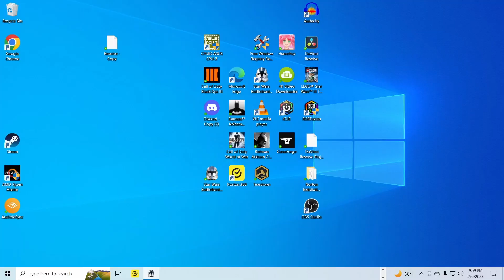Star Wars: Battlefront 2 Classic - The Clone Wars Revised Mod- Order 66 (Tantive IV)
The Clone Wars Revised Mod is a mod to Battlefront 2 Classic that adds missions that resemble scenarios from The Clone Wars tv show.

The mod has music, I muted it so I don't get bent over by copyright.

This alters the Tantive IV map to recreate the Order 66 scenario presented in the finale of The Clone Wars show. On the Venator Tribunal, Ahsoka and a detatchment of the 501st are transporting Maul to Coruscant as a prisoner when Darth Sidious executes the order. Maul and Ahsoka, the latter with CT-7567's help, fight to survive and get out.